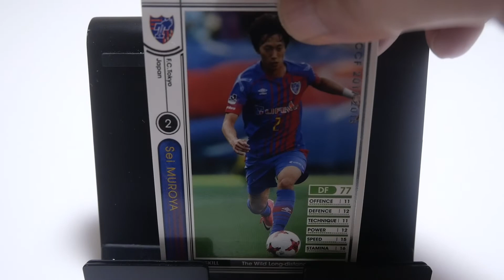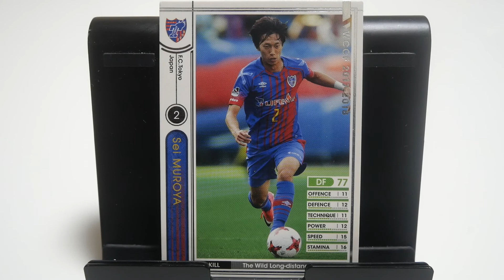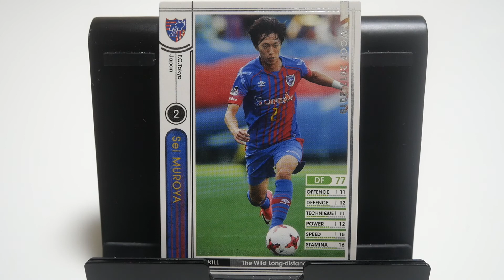WCCFカード紹介 ドイツ２部で息してる？ 室屋成🇯🇵